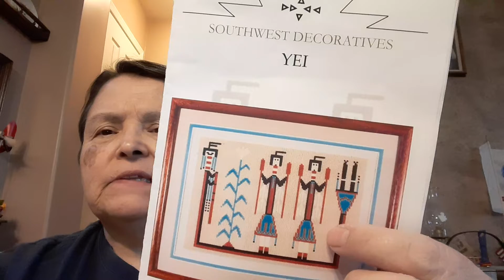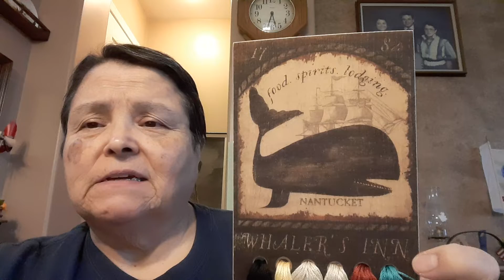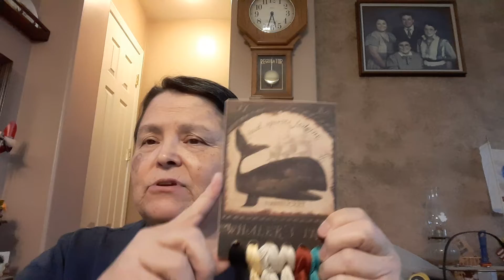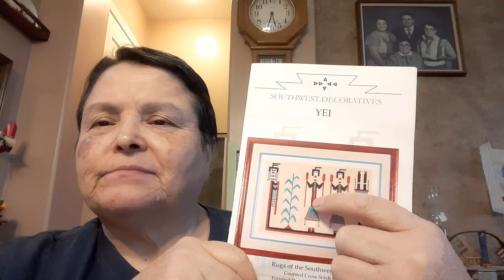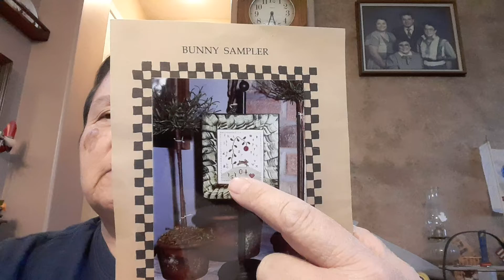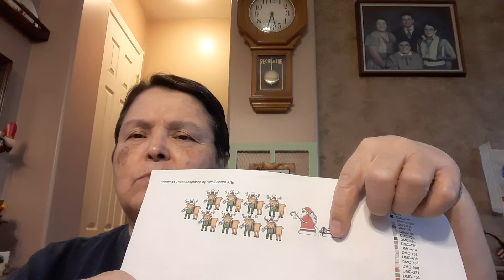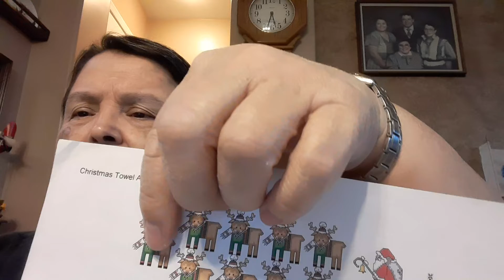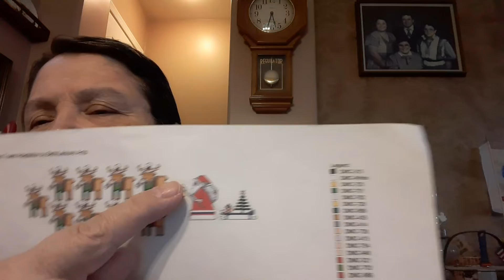Elizabeth Martinez (phantastitches) Flosstube Update #253: Birthday, Bunny, & WIPGO Stitching!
WIPGO Projects for October
#1 - Christmas Towel Adaptation by Elizabeth Martinez/Leisure Arts, Goal - Finish

Cross Stitch Camp Sampler September Project
Bunny Sampler by Linda Lautenschlager of Chessie & Me

Other Project
Yei (Rugs of the Southwest Series) by Patti Grandel of Southwest Decoratives

Etsy Shop
3SistersCreative

Find Me On:
Facebook in the Friday Off the Grid, Stitching With the Housewives, Embroidery.com, Cross Stitch Camp, and One Strand a Night groups as Elizabeth Martinez